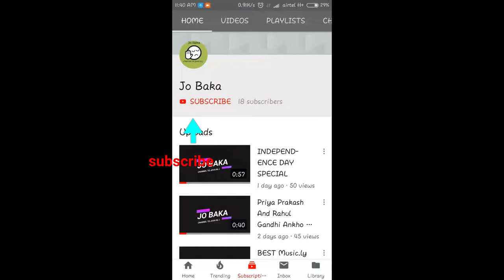Top 10 Gujrati Tik Tok Of The Week -- Top 10 ગુજરાતી ટીક ટોક વિડિઓ - Top 10 TIk Tok Video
Top 10 Tik Tok Of The Week
Top 10 ગુજરાતી ટીક ટોક વિડિઓ

1- musically
2- musical.ly
3- musically app
4- new musically
5- musically 2018
6- dance musically
7- musically songs
8- musically videos
9- musically compilations
10- musically dance